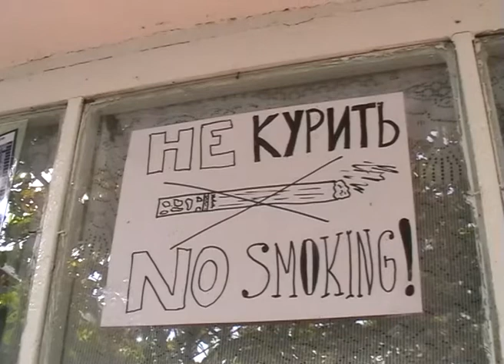Академия Вольных Путешествий (АВП) Душанбе (Таджикистан) 2010 год